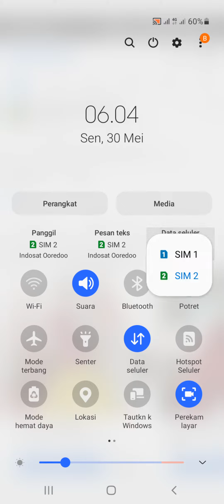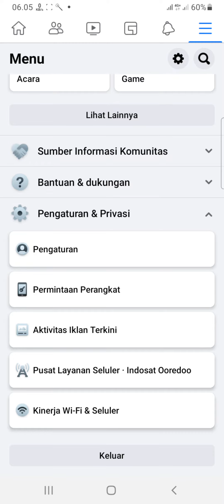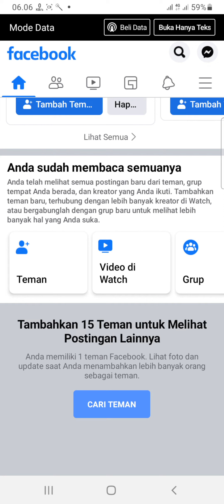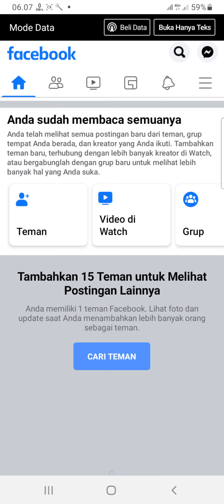CARA MEMUNCULKAN MENU BELI DATA PAKET MUARAH INDOSAT IM3 DI FACEBOOK | 20 RIBU 10 GB 30 HARI